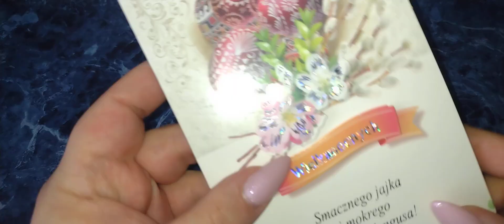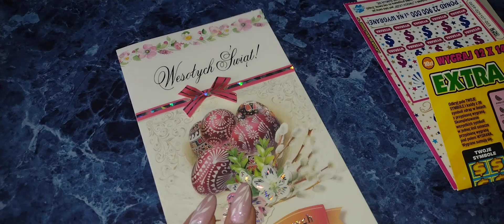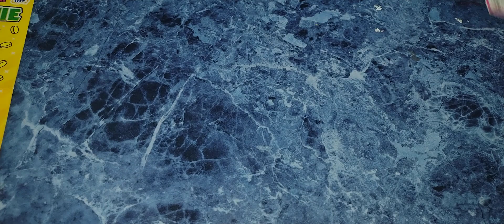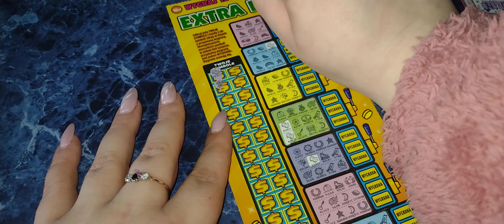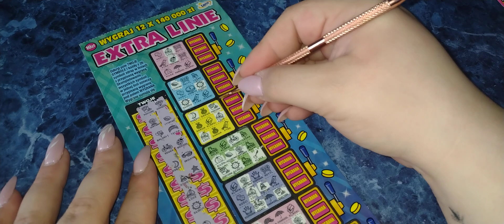kartki Świąteczne od widzów 🐰 Ekstra Linie w kolorze niebieskim 😍 Magnetyczne 5 😱